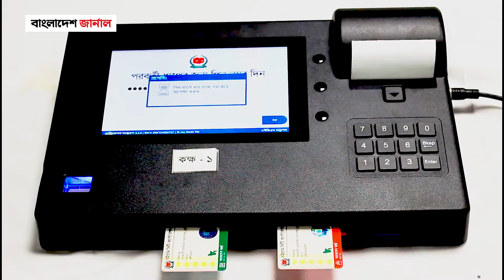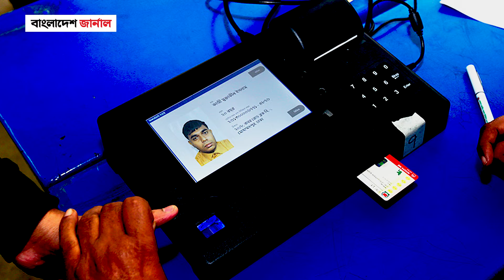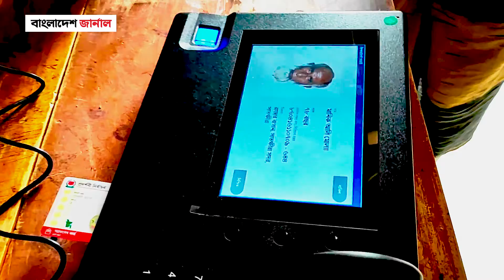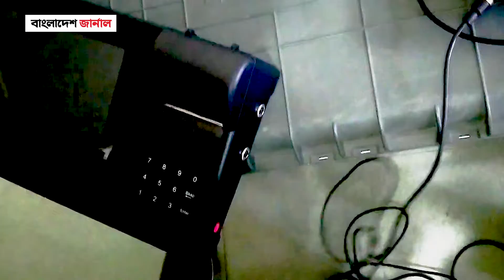ইভিএম নিয়ে কেন এত আপত্তি? । Electronic Voting Machine | Bangladesh Journal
সম্প্রতি গণভবনে এক বৈঠকে প্রধানমন্ত্রী শেখ হাসিনা ইঙ্গিত দিয়ে বলেছেন, আগামী সংসদ নির্বাচনে ভোট হবে ইভিএমে। তিনি আশা ব্যক্ত করেছেন,  নির্বাচনে বিএনপি, জাতীয় পার্টিসহ সব দলই অংশ নেবে ।

বাংলাদেশ জার্নালের ইউটিউব চ্যানেলে আপনাকে স্বাগতম।এখানে আপনি দেখতে পাবেন দেশ ও বিদেশের  রাজনীতি, অর্থনীতি, খেলাধুলা, বিনোদন এবং বিভিন্ন  গুরুত্বপূর্ণ ও বিচিত্র ঘটনাবলী নিয়ে বস্তুনিষ্ঠ ও বিশ্লেষণধর্মী প্রতিবেদন।

ABOUT US

This is the Official YouTube Channel of Bangladesh Journal. One of the promising  national daily from Bangladesh. Bangladesh journal established on 2018 .Bangladesh Journal has a Strongest panel of journalist  works together to reveal the best out of the facts for the nation.

সম্পাদক : শাজাহান সরদার,  প্রকাশকঃ আনোয়ার হোসেন খান।
প্রধান কার্যালয়ঃ রুপায়ন খান প্লাজা, লেভেল-৭, বাড়ি-৫০০/এ, সরক-৭, ধানমন্ডি, ঢাকা-১২০৫।
ফকিরাপুল,ঢাকা ১০০০ থেকে প্রকাশিত এবং বিসমিল্লাহ প্রিন্টিং প্রেস ২১৯ ফকিরাপুল ( ১ম গলি), ঢাকা-১০০০ থেকে মুদ্রিত।

This content's Copyright is reserved for Bangladesh Journal. Legal action will be taken against those who violate the copyright of the material.